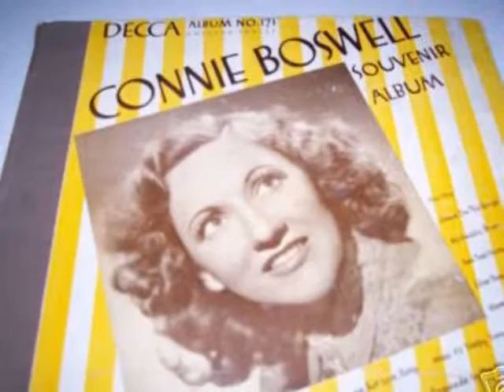Don't Believe Everyone's Your Friend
Although her career started in the 20s, Connee Boswell embraced rock and roll as an evolution of the New Orleans music she came from. This 1955 recording is in the rockabilly style that Carl Perkins, Bill Haley, Wanda Jackson and Elvis Presley were wowing the world with. Although Connee had the chops, the world of entertainment seemed unable to embrace the notion of a 40-something rocker in a wheelchair. But at least we have this gem.